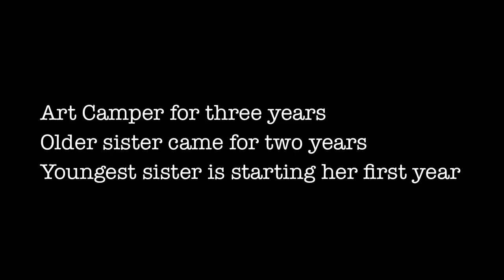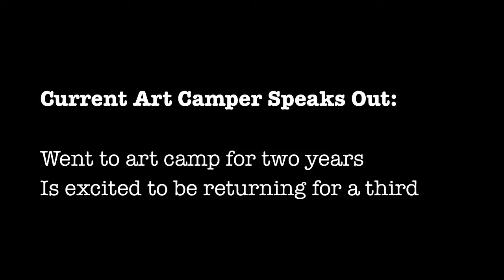Art Campers Speak Out: Art Studio For Children